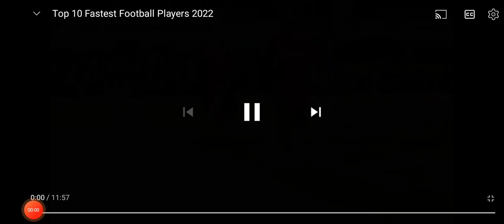Top 10 fastest football players 2022 edition ⚽️